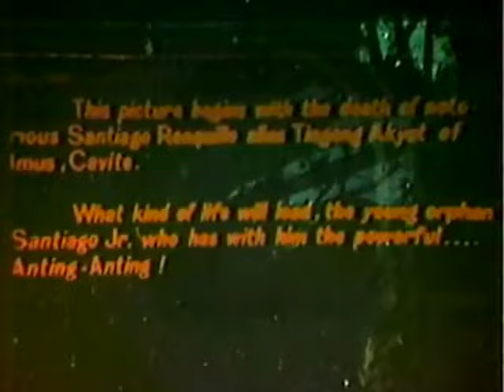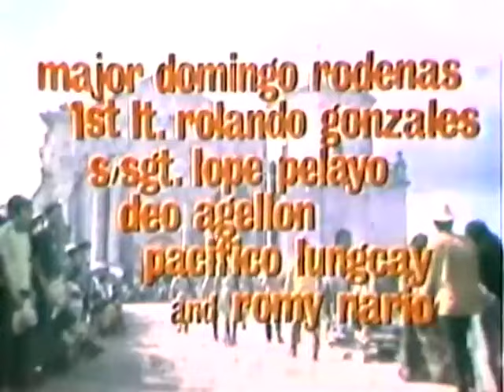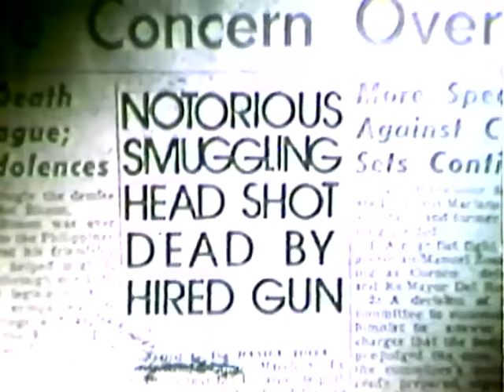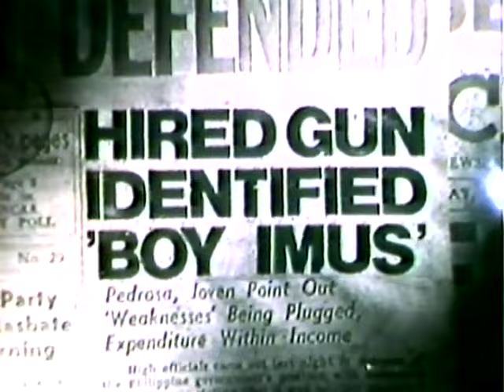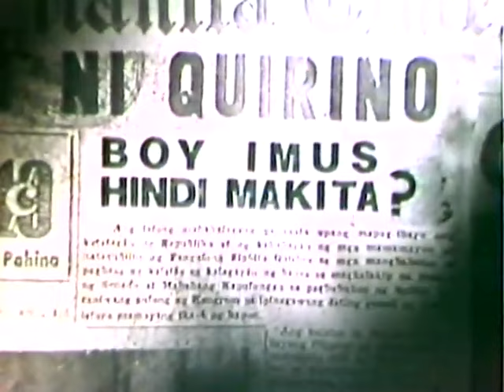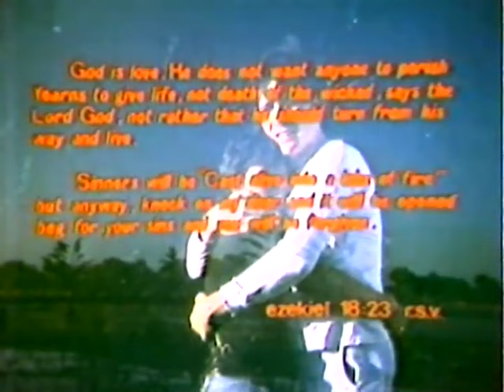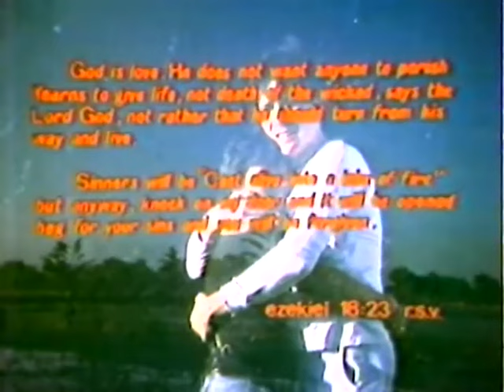BOY IMUS Anak ni Tiagong Akyat Imus Productions 1978 PMH